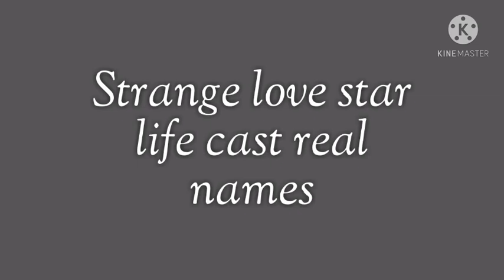Strange love starlife cast real names.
This video is about the cast in strange love star life, their real names and the role they have played in the series.